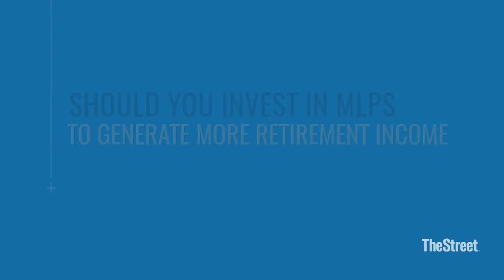How To Invest In Master Limited Partnerships (mlps)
How To Invest In Master Limited Partnerships (mlps): Ryan Giannotto, CFA, Director of Research with GraniteShares discusses Master Limited Partnerships (MLPs) and what you can do with them to generate income in retirement.  A master limited partnership is a business venture in the form of a publicly traded limited partnership. MLPs combine the tax benefits of a private partnership with the liquidity of publicly traded companies.

MLPs trade on national exchanges. MLPs generally experience cash flow stability and are required by the partnership agreement to distribute a set amount of cash to investors. Their structure can also help reduce the cost of capital in capital-intensive businesses, such as the energy sector.